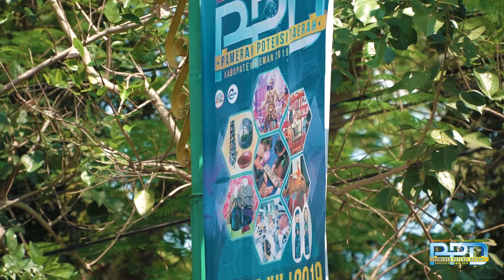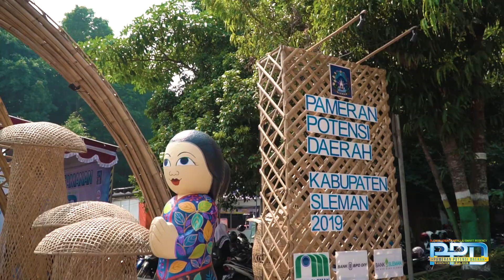Highlight PPD SLEMAN 2019